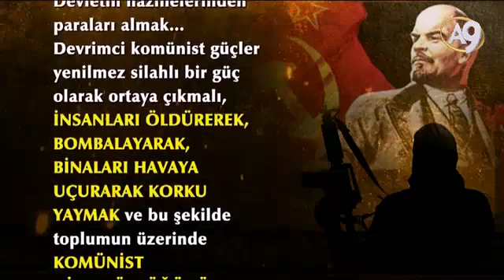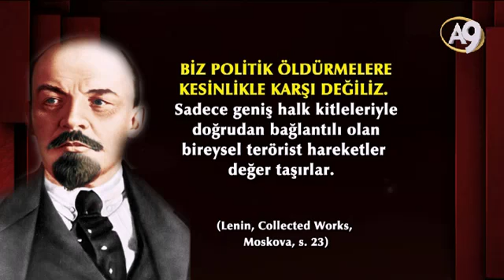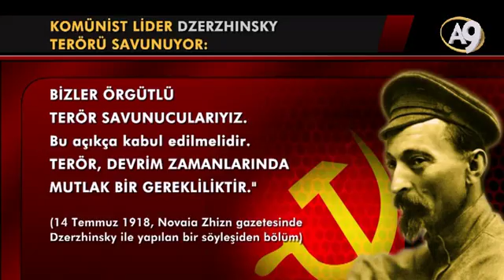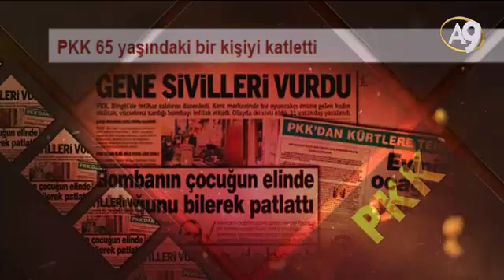Komünizmin Vazgeçilemeyen İçgüdüsü Terör